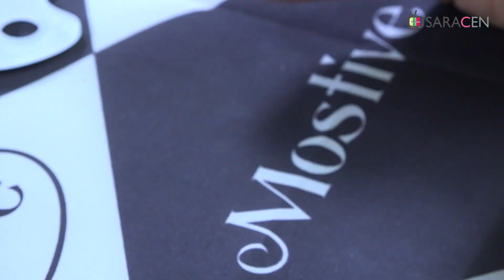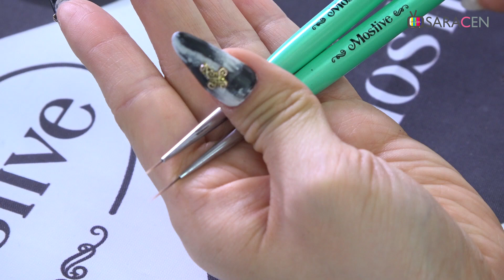[ENG CC][모스티브스토리] 퓨어 다알리아 아트 / Pure Dalaria art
※ 영상의 링크 카드를 클릭하시면 영상에 사용된 제품을 바로 보실수 있습니다.

"사라센인터내셔널"은 네일,미용등 뷰티제품을 제조,판매하는 뷰티전문회사입니다.

자사는 뷰티관련 오랜 경험, 풍부한 지식으로 최고의 실력을 갖춘 네일리스트들과 함께 하고있습니다.

유행을 선도하는 뷰티채널! THE SARACEN-

사라센과 함께하는 곳:

* 네일아트하는 사람들과 정보공유를 할수 있는 사라네일 아카데미 카페 바로가기

※ If you click the link card on video, you can see used products directly.

"Saracen international" is a specialty company for making and selling beauty products such as nail, beauty care.
Our company has long experience for beauty and excellent nail artists. "Flower by Honey pot” as one of our products is famous for excellent quality all over the world.
"Flower by Honey pot" is now challenging to be Nail damage as 0%.
Staying power more than 3 weeks, color formation with one coat, excellent luster, Soak off even with 9 minutes! Also with Beautiful Art!
Beauty channel which leads the trend! THE SARACEN-
The place with Saracen:
* Short cut for high class video teaching from expert for nail art

※　映像のリンクカ?ドをクリックすると、映像に使われた製品が見られます。

“サラセン·インタ?ナショナル”はネイル、美容など、ビュ?ティ?製品を製造、販?する?門?社です。
弊社はビュ?ティ?に?する長い??を持ち、??に優秀なネイリストたちと共にします。
弊社の製品“フラワ?·バイ·ハニ?·パット”は世界的に優秀な品質を誇ります。
“フラワ?·バイ·ハニ?·パット”は爪のダメ?ジ0％に挑?しています。
３週間以上の持?力、?色、光?力、オフはわずか９分！かわいいア?トまで！
流行を導くビュ?ティ?チャンネル！ THE SARACEN-
サラセンと一?にする場所：

*　サラセン·ト?タル·ビュ?ティ?·ショッピング·モ?ルショ?トカット：
*ネイルア?ト?門家たちの品質の高い映像講座ショ?トカット：